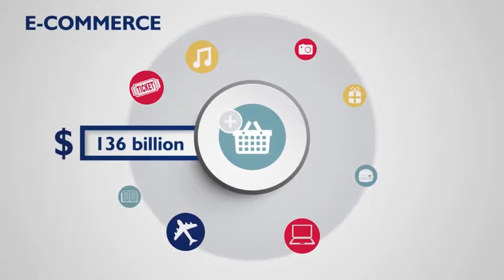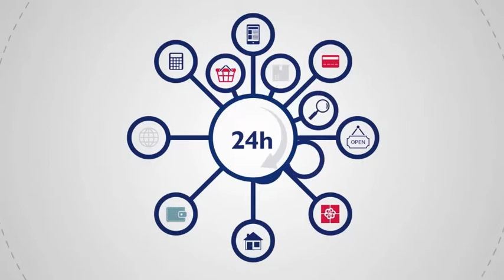Changes in online business industries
Industries are changing fundamentally with the prevalence of online technology. Marketing needs to constantly adapt to accommodate for these shifting trends.